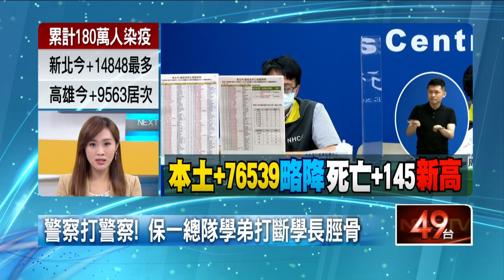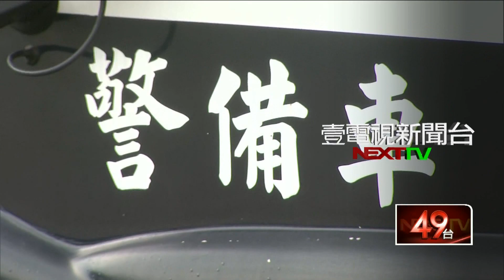自己人打自己人？ 傳保一總隊「學弟打斷學長脛骨」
保安警察第一總隊傳出，有學弟打學長，還打到骨折，原來是擔任大巴駕駛的蔡姓學長，發現一個吃完的便當盒向上呈報，亂丟垃圾的吳姓學弟，被要求寫報告，保證不再犯，但他氣不過，26日趁學長整備車輛時，上前質問還毆打對方，導致蔡姓學長左腿骨折，趕緊到派出所提告。保一總隊得知後，對吳姓員警記一大過處分。